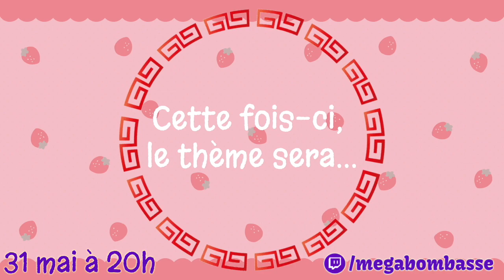Talk Show - Rāmen ta Fraise #4 - Annonce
Je dévoile le thème de l'épisode 4 ; venez nombreux vendredi soir ! 🔥
L'invité du mois sera Adrien Buensod :D